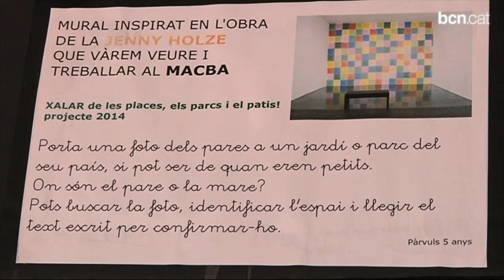Èxit del primer 'Apadrina el teu equipament'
Vuit dels catorze centres educatius del Raval han participat en la primera edició d''Apadrina el teu equipament', un projecte que vol establir lligams i col·laboració entre el món educatiu i els diferents equipaments culturals de la zona. Més informació